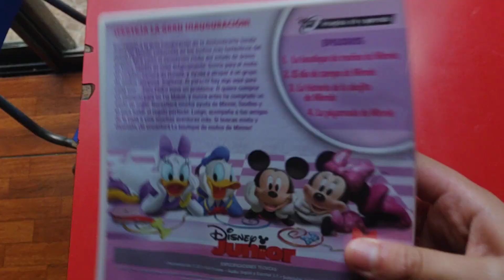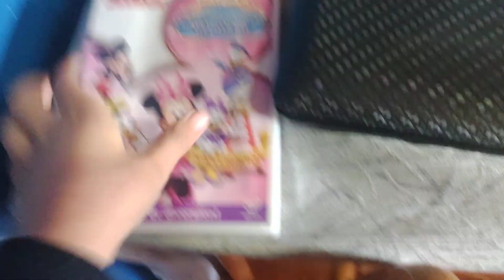DVD Update (04/07/2024) (El Especial el Cuarto del Julio del Estados Unidos 🇺🇸)